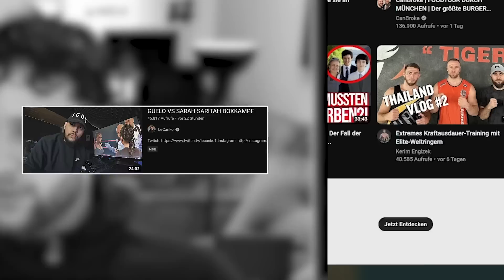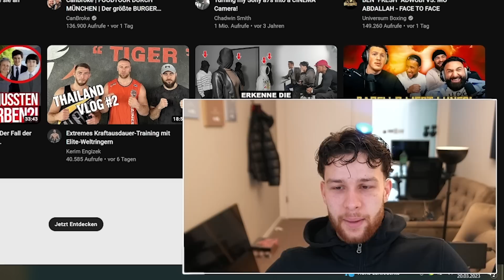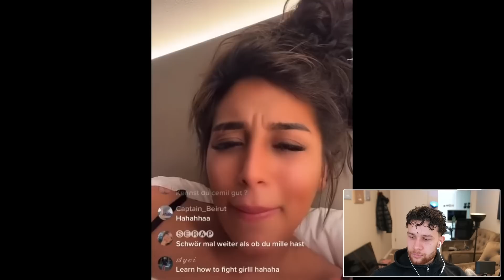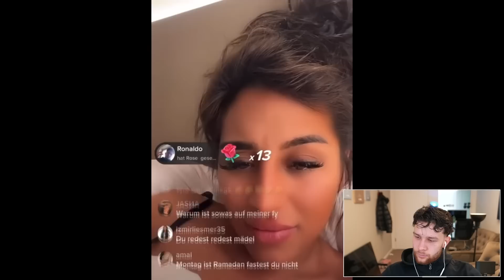Das im Hintergrund war Shelly, danke nochmal..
*(Werbung)